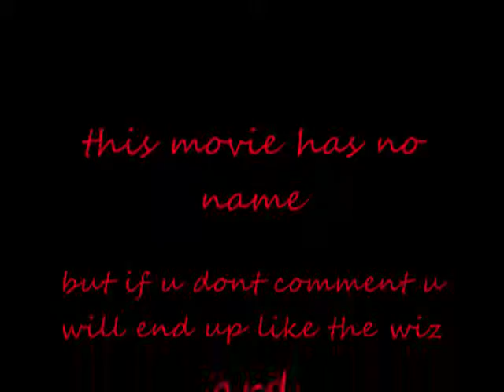this has got to be my best lego movie ever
ok so this is probably my best ever lego movie that i ever made i hopped it would have been better but it wasent so im sorry if u were disapointed but i willdo better next time i promise and if u were wondering heres the site that i download all my sound effects from